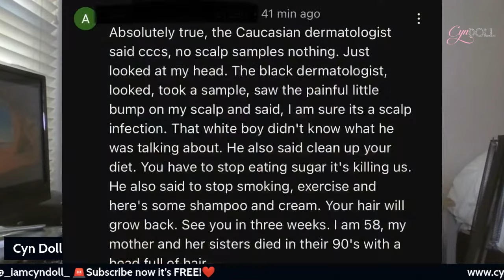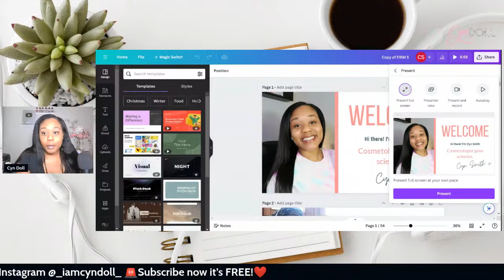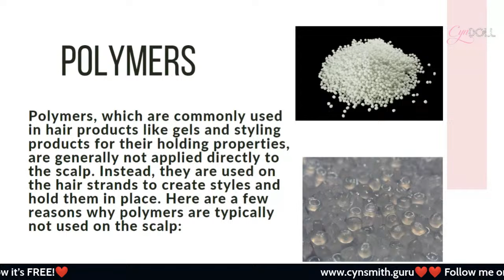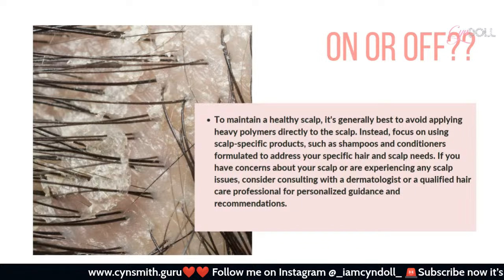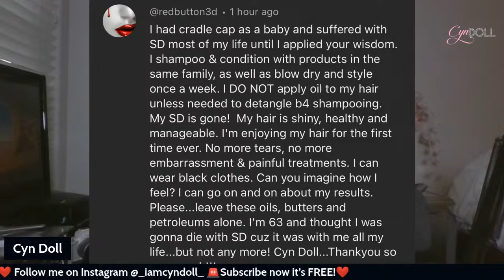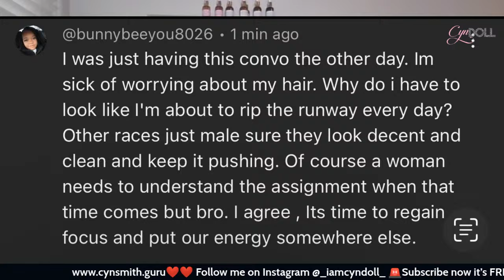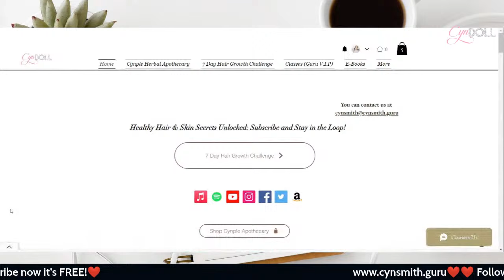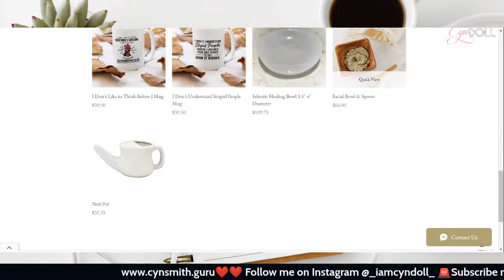Polymers! GREASING THE SCALP CAUSES Fungal Scalp Infections BEFORE age 1! Part 2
PROOF GREASING THE SCALP CAUSES LIFE LONG  Fungal Scalp Infections BEFORE age 1! Part 2

Tinea Capitis and Herbal Remedies: Understanding Fungal Scalp Infections

Tinea Capitis, commonly known as scalp ringworm, is a fungal infection of the scalp caused by dermatophytes, notably Trichophyton and Microsporum. This condition primarily affects children but can occur in individuals of all ages. Characterized by itching, redness, scaling, and potential hair loss, Tinea Capitis requires prompt and appropriate treatment for effective resolution.

While antifungal medications prescribed by healthcare professionals are the cornerstone of Tinea Capitis treatment, some individuals explore complementary approaches using herbs with potential antifungal properties. Here are a few herbs that have been associated with antifungal benefits:

INFLAMMATION! The #1 Cause of Scalp Infections Revealed! 💡 & HOW TO PREVENT/STOP  IT!   @IamCynDoll

Join me as i unravels the mysteries behind the #1 cause of scalp infections. Discover crucial insights into inflammation, its impact on your hair and skin, and most importantly, learn powerful strategies to prevent and stop it in its tracks! 🚫🔍 Don't miss out on the key to a healthier, infection-free scalp. Let's empower your hair care journey together! 💪✨

Get 30%off your entire OLAPLEX ORDER of 34+ with code _iamcyndoll_

Code _iamcyndoll_ ( all lower case dont forget the underscores).

🛍️ **Shop Science-Backed Favorites:** Discover the products I trust for a scientifically supported beauty regimen.

Thanks for being a part of the Cyn Doll community! 💕 Let's unlock the secrets of beauty and wellness together. 💫 CynDoll BeautyScience HolisticWellness ✂️🔬